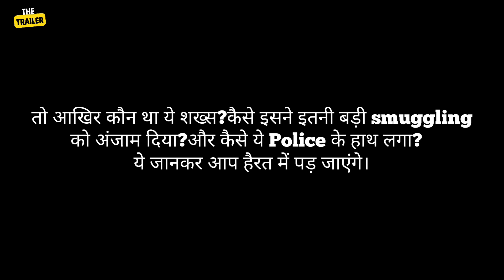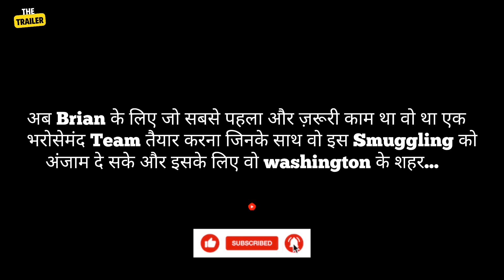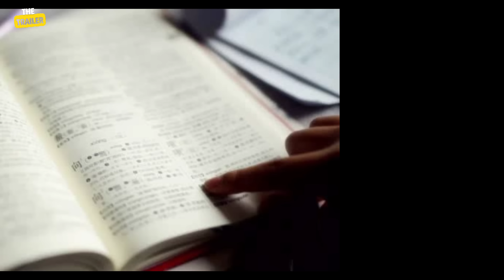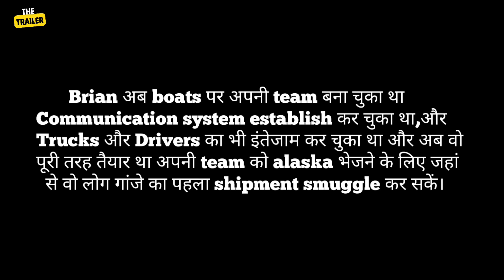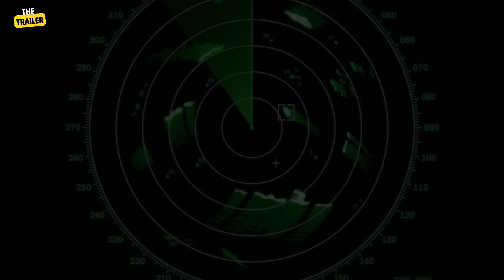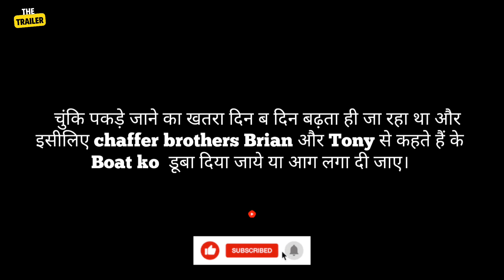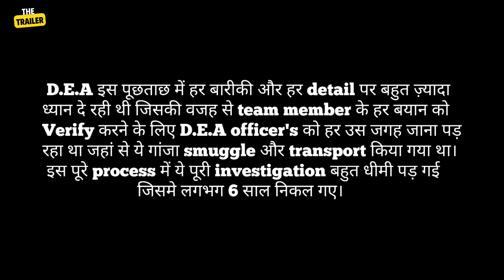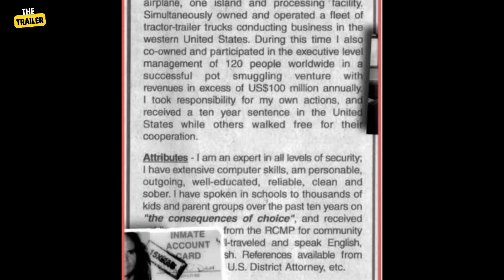WASHINGTON BIGGEST SMUGGLING |एक हैरतअंगेज़ SMUGGLING जिसने पूरे AMERICA को हिलाकर रख दिया